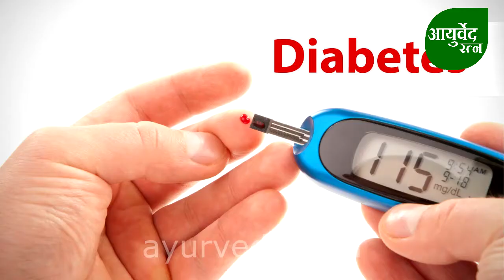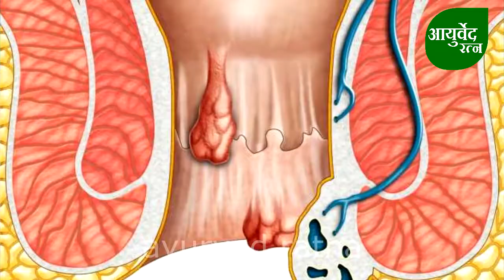कमजोरी ख़त्म कर शरीर को बना देगा सुपर स्ट्रोंग || Ayurved Ratna